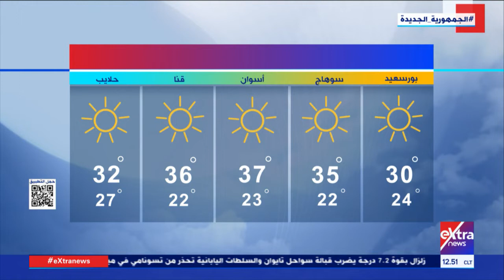غرفة الأخبار| جولة الـ12 ظهرًا الإخبارية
غرفة الأخبار| جولة الـ12 ظهراً الإخبارية